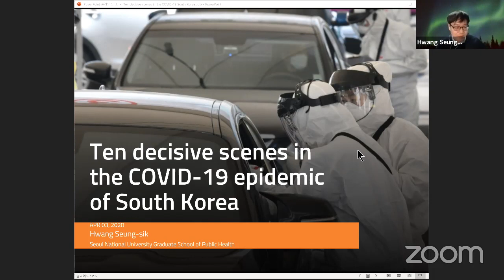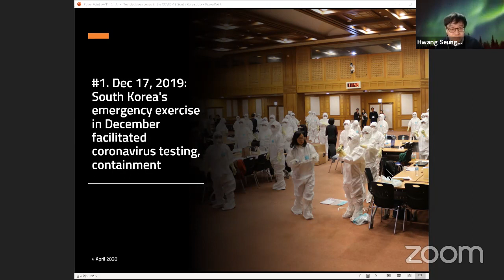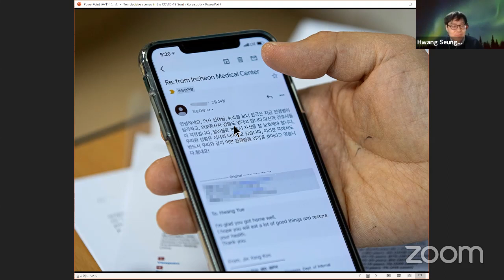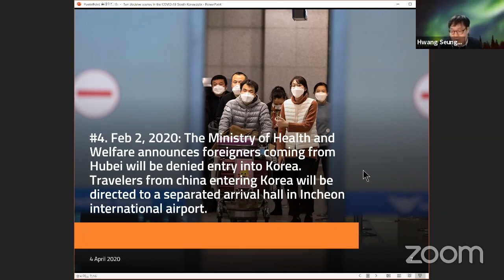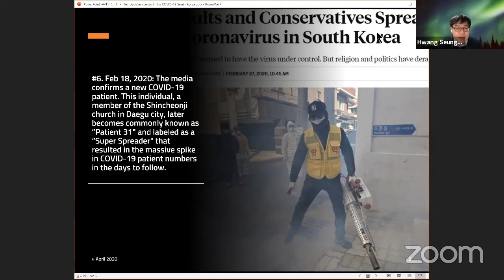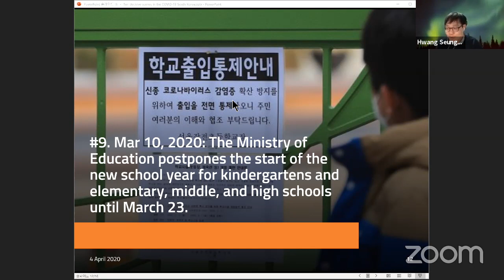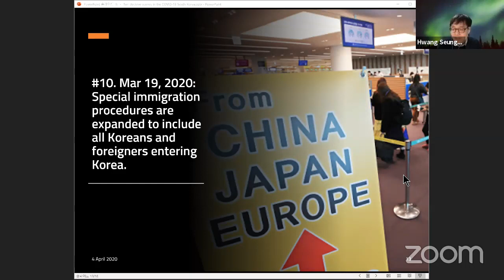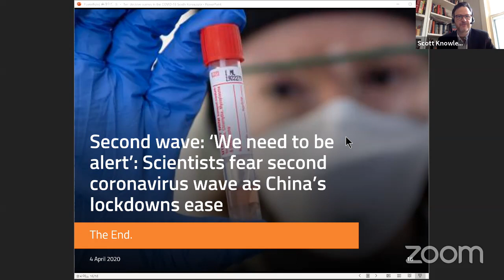#15 COVIDCalls 4.3.2020 - Pandemic Politics w/ Julian Zelizer & Pandemic Perspectives: South Korea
Part One. Will the COVID-19 pandemic sink Trump's chances for re-election? How do we compare him to other crisis presidents? We discuss these questions and much more today with Julian Zelizer.

Julian Zelizer is the Malcolm Stevenson Forbes, Class of 1941 Professor of History and Public Affairs, Woodrow Wilson School, Princeton University.  He is the author and editor of 19 books on American political history, including Governing America: The Revival of Political History and The Fierce Urgency of Now: Lyndon Johnson, Congress, and the Battle for the Great Society. Most recently, he co-authored with Kevin Kruse, Fault Lines: A History of the United States Since 1974.  He has published over nine hundred op-eds, including his weekly column on CNN.Com.

Part Two. My guests for this discussion explained the COCID-19 pandemic response in South Korea, and lessons Americans might learn.  The first section is a prepared lecture by Dr. Hwang, followed by discussion.

Seung-sik Hwang, M.D, Ph.D, M.D, Ph.D, Associate Professor, Department of Public Health Sciences, Seoul National University Graduate School of Public Health

Chihyung Jeon is associate Professor, and head, Graduate School of Science, Technology, and Policy at KAIST—he is a scholar of science, technology, and society—and a valued research collaborator of mine!